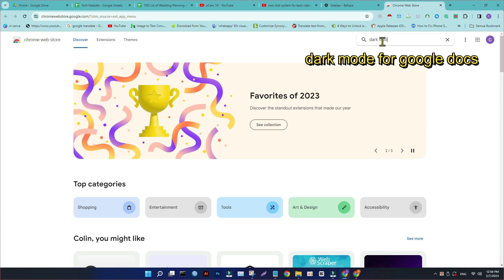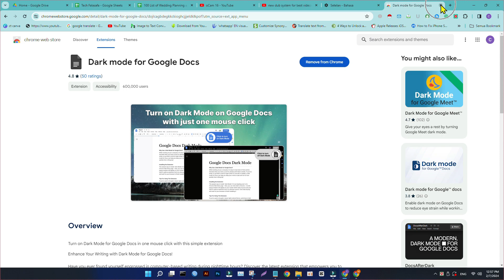cara mengaktifkan mode gelap di google sheet dan docs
pelajari cara mengaktifkan mode gelap di google sheet dan dokumen

Pertanyaan & Tag Anda untuk Referensi :-

bagaimana cara mengaktifkan mode gelap di google docs?
bagaimana cara mengaktifkan mode gelap di google sheet dan docs?
bagaimana cara mendapatkan tema gelap di google docs?
bagaimana cara mengaktifkan mode gelap di google sheet?
cara mendapatkan mode gelap di dokumen
bagaimana cara menggunakan mode gelap di google docs pc?